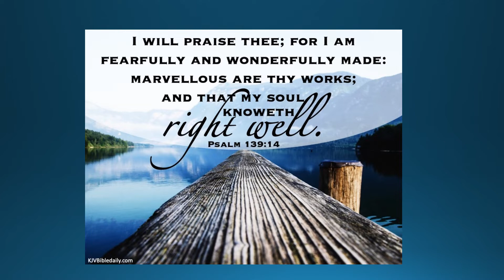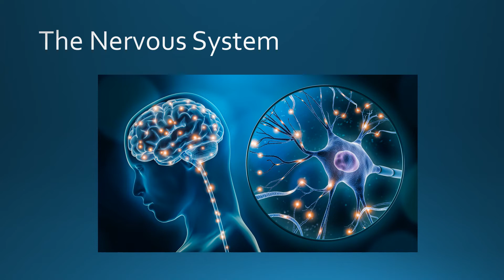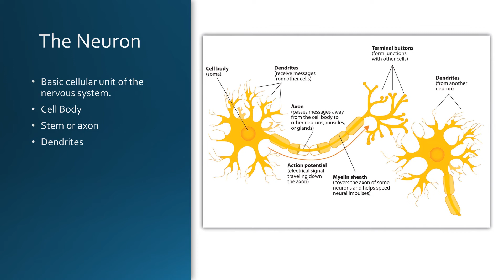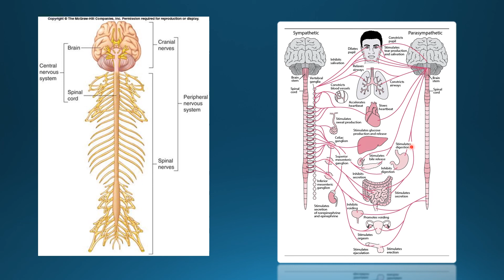Wk 1 Lec 1